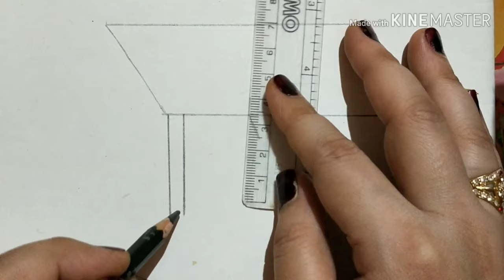How to draw table | step by step drawing for kids | easy टेबल की drawing for kids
Friends mane is video se bachho ke liye TABLE ki drawing three  tariko se batai hai  I hope bachhe sikh jaye aache se,  aur aap bhi sikha paye.